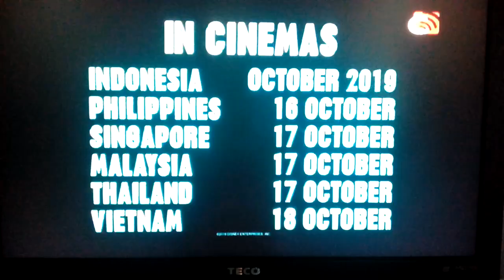Ejen Ali - Next Bumper (2018 Rebrand) - Disney Channel (Southeast Asia)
Aired on weekdays